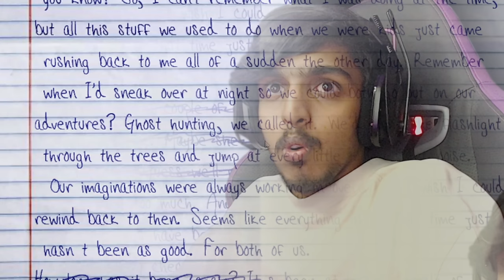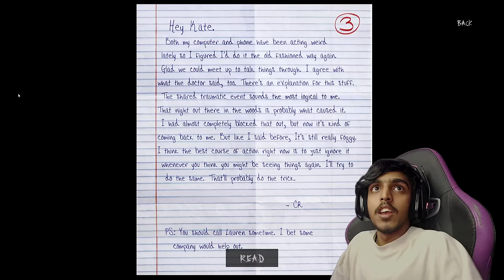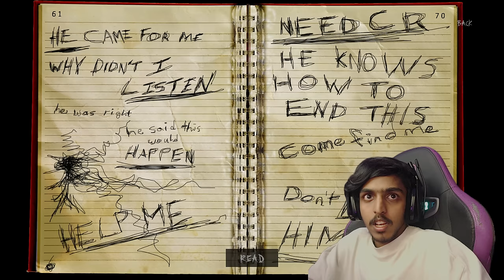I Found SLENDERMAN In The WOODS..!!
SPEC
PROCESSOR : i5 10400F
GPU                : RTX 3080 Ti TUF GAMING
MOBO            : ASUS z490p
RAM               : 32GB G-Skill
CABINET        : ANTEC DF600
COOLING       : COLLER MASTER
SMPS             : 550 W
HEADPHONE : RED GEAR CLOACK
CAMERA : LOGI TECH C922 Pro